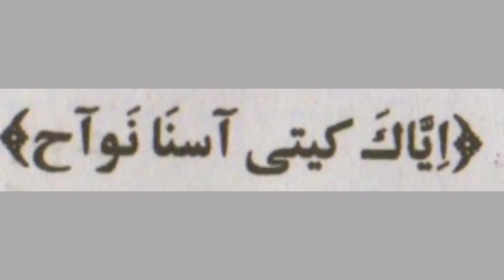Ek Rat Me 3 Pareon Ki Hazri Ka Amal || Pari Se Dosti Ka Tarika | Amliyat Ka Badshah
pari ki hazri ka amal

pari se dosti karna

pari taby karne ka amal

ek rat me 3 pareon ko hazir karna

amliyat ka badshah2m